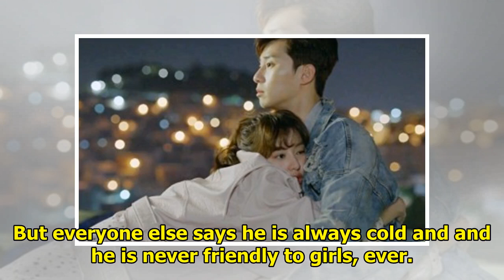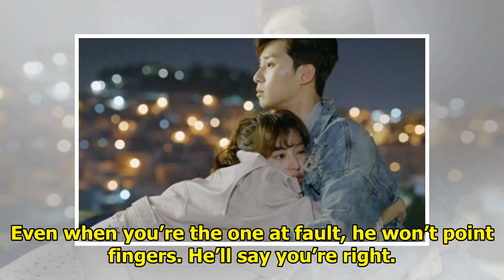5 Things That Make Korean Girls See Male Friends As Boyfriend Material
5 Things That Make Korean Girls See Male Friends As Boyfriend Material
Can friendship exist between a guy and a girl? Maybe. That one close “namsachin (남사친)”, or a guy who...